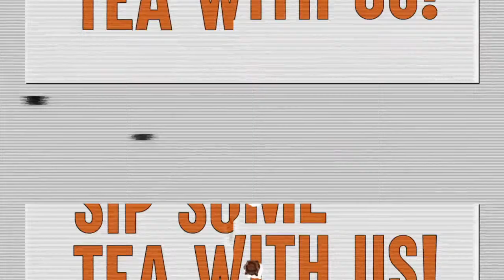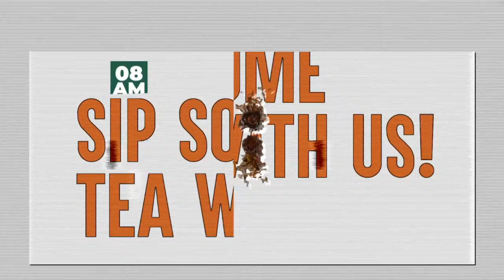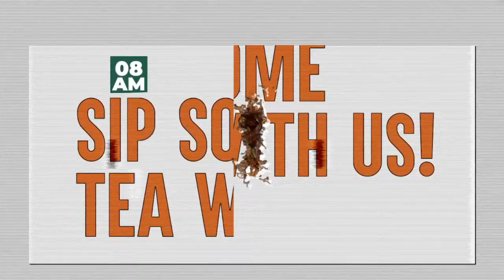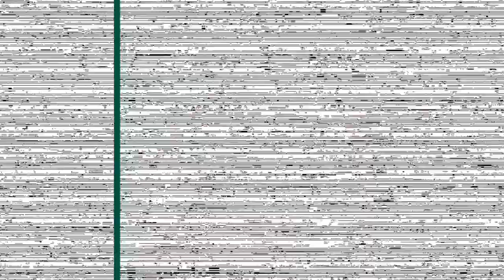Island Tea - 14 Nov, 2022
Today we are joined by the Traffic Department for Traffic Talk then later Delwayne Delaney joins us for Eat Local.

The Island Tea Morning Show is hosted by Azem Bailey and produced by Jade Johnson. Watch Island Tea live Monday – Friday from 8am to 10am on our YouTube, Facebook, Twitch and Twitter or listen on 98.9FM.